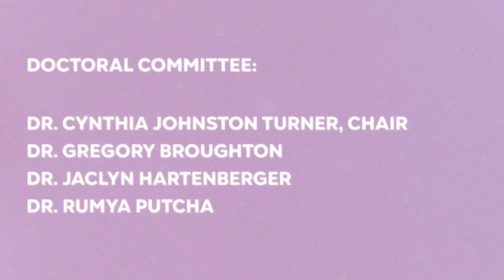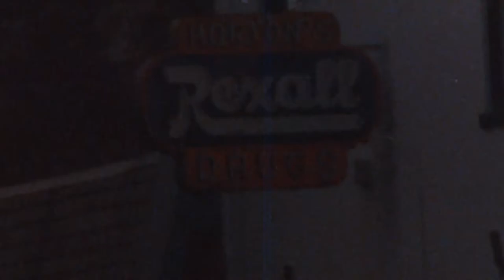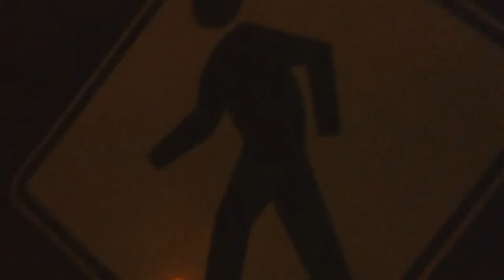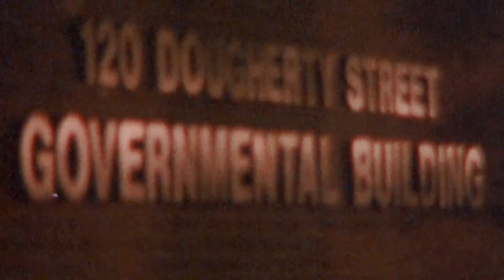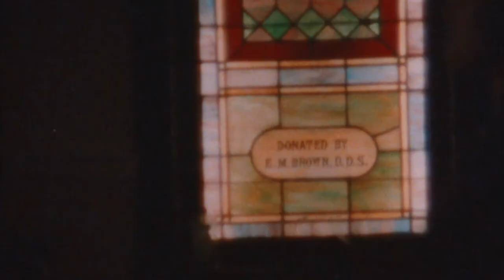"The Low Down"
This short film accompanies the dissertation "An Interpretation of The Low-Down Brown Get-Down by Omar Thomas Through Blaxploitation Film" by Davaron Edwards for the degree Doctor of Musical Arts, Hugh Hodgson School of Music, University of Georgia, 2022

Directed By Cash Robinson
Produced by Davaron Edwards
Edited by Nathan Alligood

The dissertation is available through ProQuest